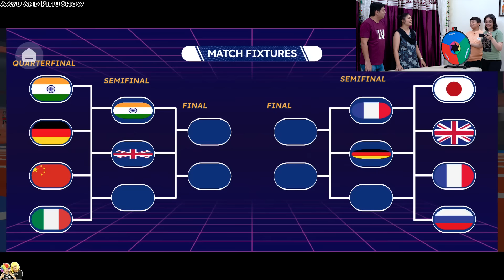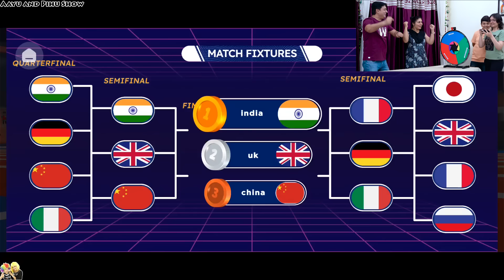VACATION MASTI | Summer Time | Comedy Family Gaming Challenge | Aayu and Pihu Show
Who will win Family Gaming Challenge? 😮

Short movies, Challenges, Comedy Family Vlogs.
You will learn, enjoy, play, and dance with us.